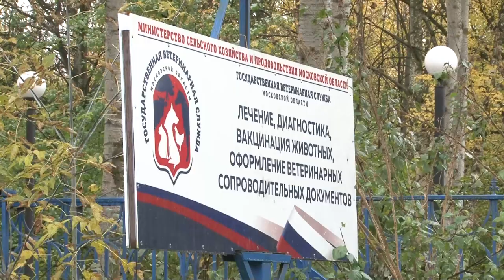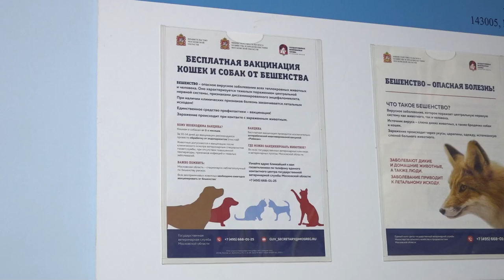Собачья регистрация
С 1 сентября в России вступил в силу закон «Об ответственном обращении с животными». Он предусматривает обязательную регистрацию собак.